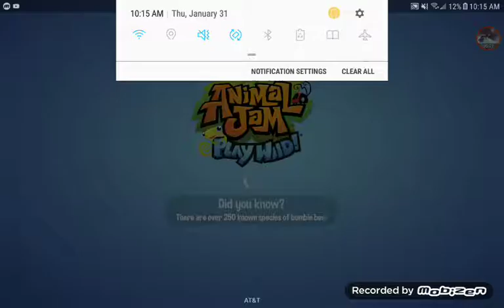BEING IN AJHQ DEN WHILE AJHQ ONLINE!!?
Um wow..